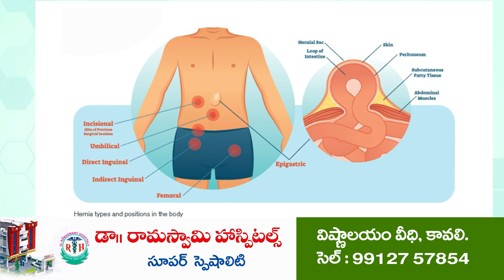స‌మస్యలను పరిష్కరించే దిశగా కృషి చేస్తాం...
- మండల అభివృద్ధికి జిల్లా పరిషత్ నుండి ఎళ్ల‌వేళలా అందుబాటులో ఉంటాం
- జిల్లా ప‌రిష‌త్ చైర్ ప‌ర్స‌న్ ఆనం అరుణ‌మ్మ‌
- సంగం పొదుపు కార్యాల‌యంలో స‌ర్వ‌స‌భ్య స‌మావేశం